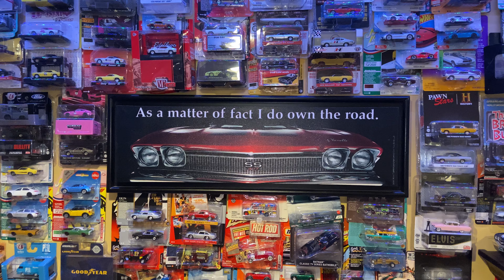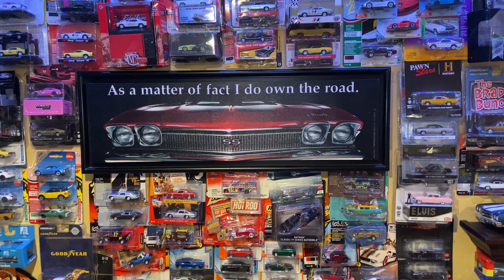Christmas gifts and "So this happened"